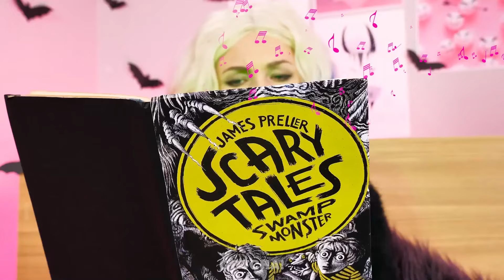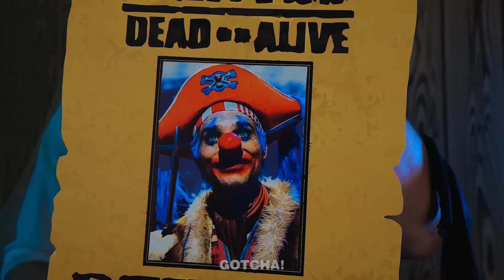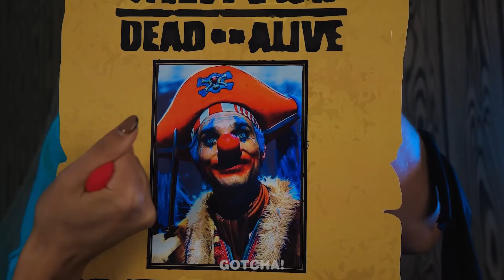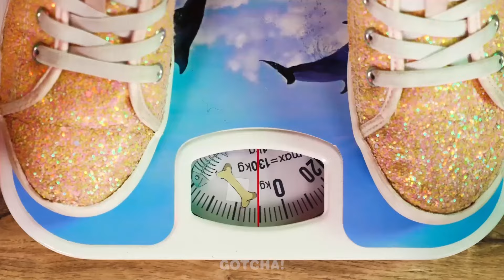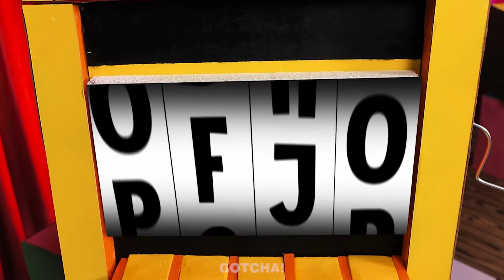गुड वेडनसडे बनाम बैड एनिड बॉडी स्वैप! अविश्वसनीय और हास्यास्पद परिस्थितियाँ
देखें क्या होता है जब वेडनसडे और एनिड एक दूसरे के शरीर बदलते हैं!! मजेदार पल और चतुराईपूर्ण हैक्स आपको पूरे समय हंसाते रहेंगे।

अगर आपको ये वीडियो पसंद आया हो तो आपको : पेरेंटिंग ट्रैवल हैक्स - एडवेंचर के लिए कूल और क्रिएटिव पेरेंटिंग टिप्स!🌲

18 वर्ष से कम आयु के दर्शक: कृपया ध्यान दें कि इस चैनल तक पहुँचने के लिए माता-पिता या कानूनी अभिभावक की अनुमति आवश्यक है। हम माता-पिता या कानूनी अभिभावकों को सलाह देते हैं कि वे अपने बच्चों के साथ पर YouTube सेवा की शर्तों की समीक्षा करें। आपके सहयोग के लिए धन्यवाद।

यह वीडियो केवल मनोरंजन के उद्देश्य से बनाया गया है। इस वीडियो में प्रस्तुत किसी भी विचार या अवधारणा को वास्तविक जीवन में नहीं आजमाया जाना चाहिए। इस वीडियो के निर्माता और निर्माता इस वीडियो में मौजूद सामग्री के उपयोग से होने वाली किसी भी क्षति या हानि के लिए उत्तरदायी नहीं हैं।
इस वीडियो में दिखाए गए सभी उत्पाद और कंपनी के नाम उनके संबंधित धारकों के ट्रेडमार्क™ या पंजीकृत ट्रेडमार्क® हैं। उनका उपयोग करने का मतलब यह नहीं है कि वे उनका समर्थन करते हैं।